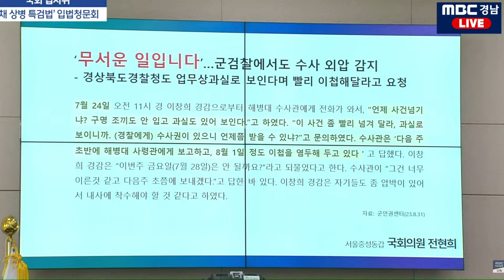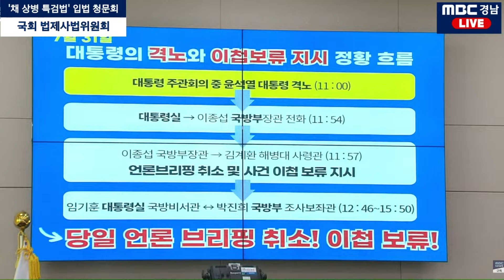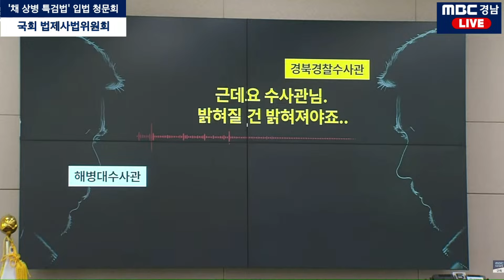[뉴스파다 외전] "이 사안은 특검으로 갈 수밖에 없다!" 녹취록 가져온 전현희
[뉴스파다 - 국회를 파다]
6월21일 국회 법제사법위원회 '채상병 특검법' 입법 청문회